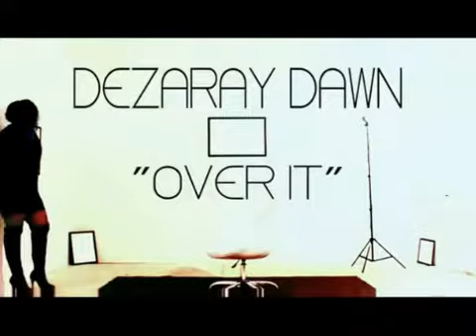The Eddie Kayne Show